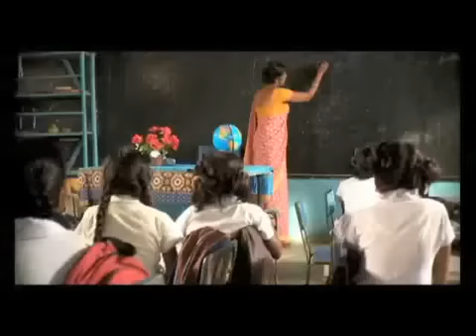Jaya Jaya Ve - Mahinda Rajapaksa Campaign 2010 Theme Music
President Mahinda Rajapaksa election campaign 2010 theme music - Jaya jaya ve.